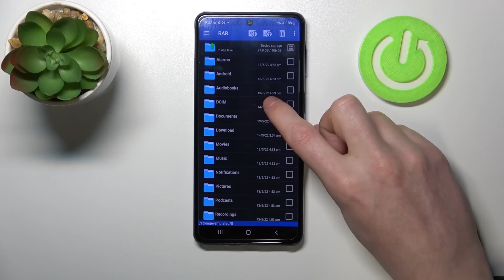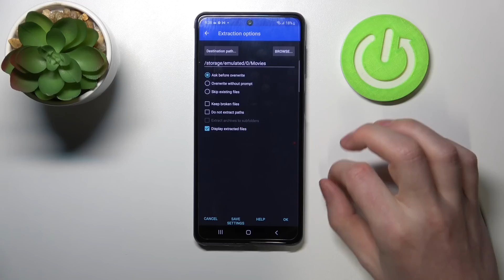How To Unpack Rar & Zip Archives on Samsung Galaxy M53 - RAR app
Find out more about Samsung Galaxy M53:
Welcome. The goal of this video is to demonstrate how you can extract archives like rar and zip on Samsung Galaxy M53. Using the RAR app, we can unpack the files. You will learn how to easily use this application and finally, we will show you how to save unpacked files. If you want to know more about your Samsung Galaxy M53, visit our YouTube channel.

How to unpack zip files on Samsung Galaxy M53? How to extract rar files on Samsung Galaxy M53? How to use the RAR app on Samsung Galaxy M53?